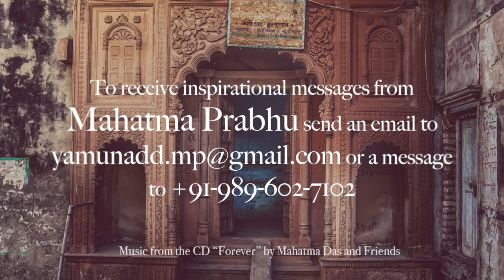December 23, 2017 - "Dont Believe Everything You Feel"